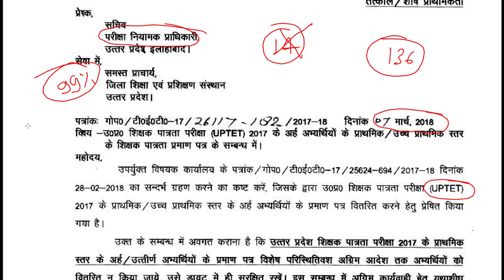Primary Teacher Bharti | Written Exam Date | PNP Notice | 68500 Teacher Bharti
Primary Teacher Bharti.

NEXT EXAM
nextexam